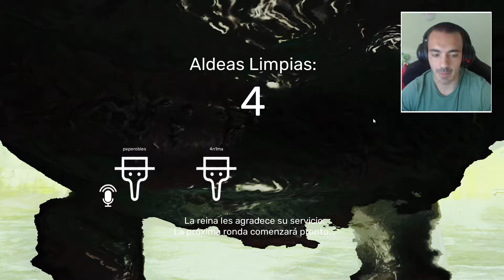EL PEDOS ES DEMASIADO FUERTE EN UNPLAGUED CON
¡Juega como médicos de la plaga con tus amigos en este horror medieval cooperativo multijugador! Purga la plaga. Crea la cura. Escapa de las criaturas mutadas. Haz que la reina se sienta orgullosa.

EL PEDOS ES DEMASIADO FUERTE EN UNPLAGUED CON TOWN